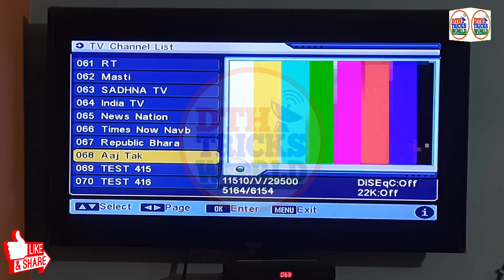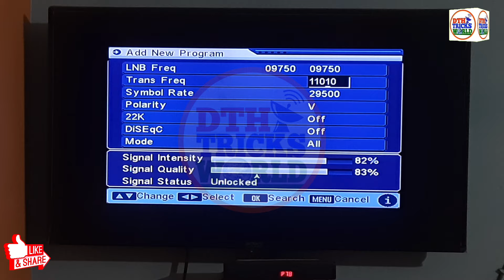DD Free Dish me New channel kaise laye | dth new channel update 2024 | dd free dish new update today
Hi Friends, Is video me mai aapko DD Free Dish per AAJ TAK channel ko wapas add karne ka sabse aasan tarika bataunga. To puri jankari ke liye is video ko shuru se last tak dhyan se puri dekhiye.

✅ MPEG-4 Set Top Box